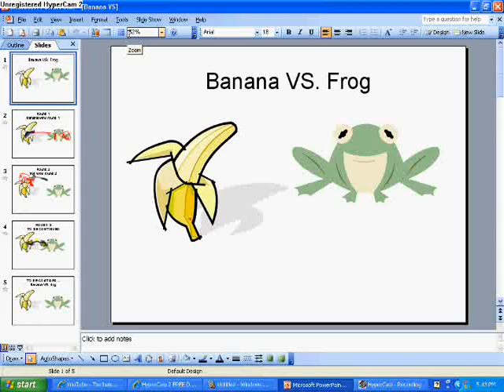Banana VS Frog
Peeeeeeeeeeeeeeeeeeeeeee

tastes good